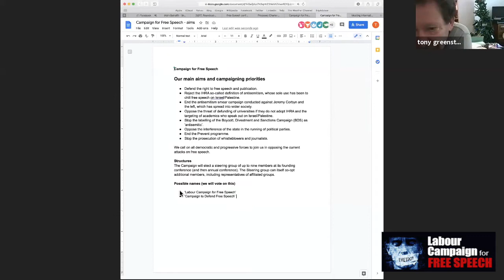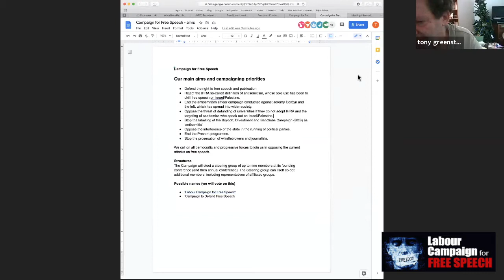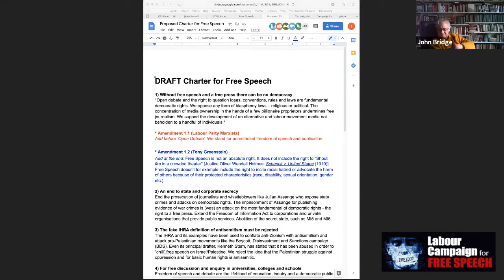Building the Campaign for Free Speech conference, Feb 13 2021 - part 1